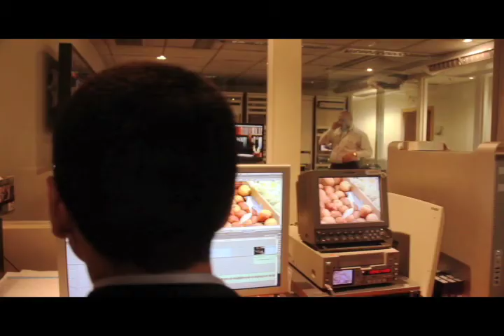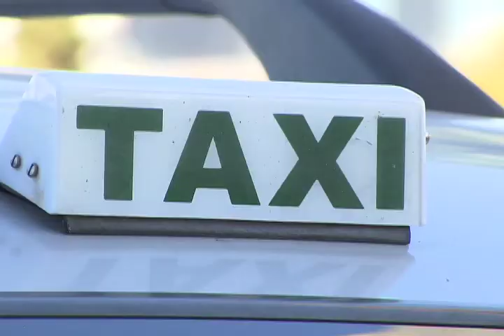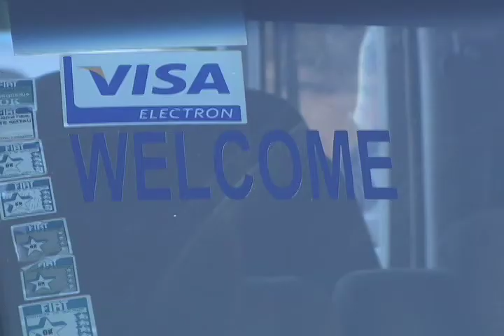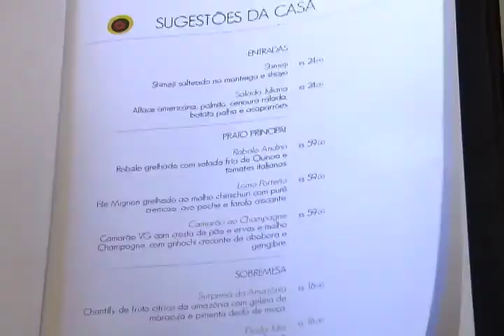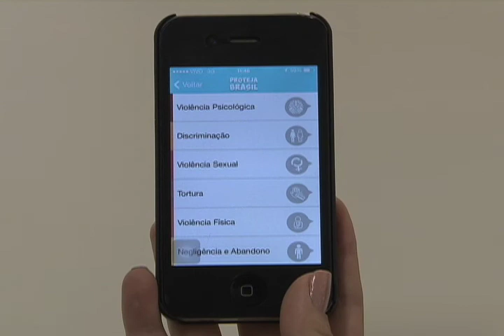Repórter Justiça - Judiciário na Copa (31/05/14) (1/3)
O Poder Judiciário se preparou para o Mundial de 2014. O Fórum da Copa foi criado em 2013 pelo Conselho Nacional de Justiça para atuar nas cidades-sede e proteger o cidadão. Do Juizado Especial nos aeroportos, criado para dar suporte a quem viaja, ao Juizado do Torcedor, que vai resolver questões relativas à segurança nos estádios, a Justiça se estruturou para garantir direitos. Leia a íntegra da sinopse